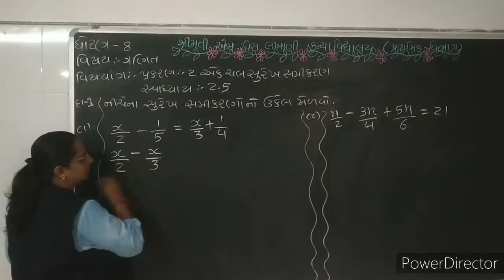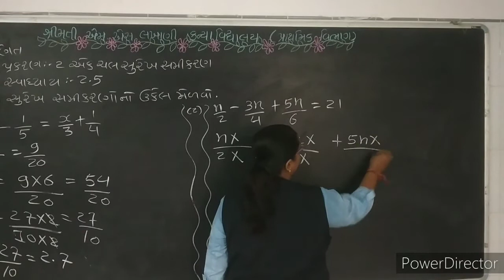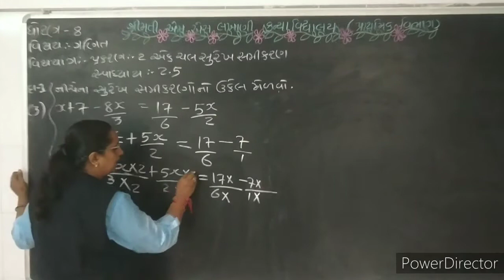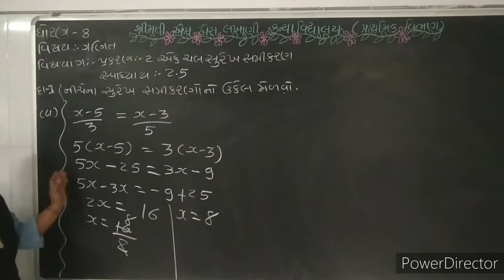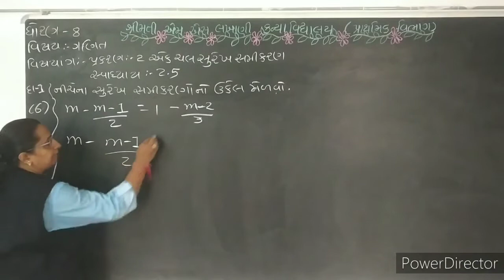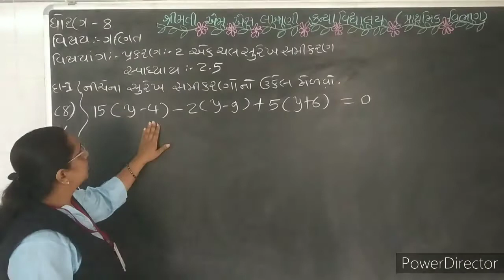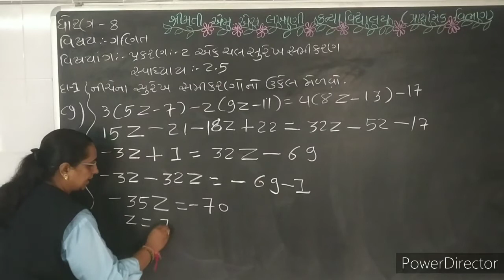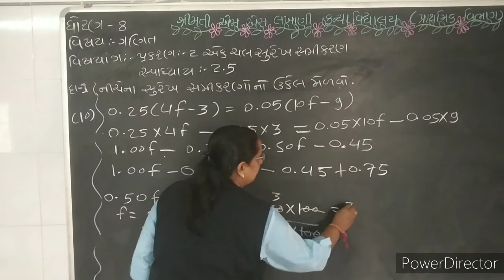MSLP STD - 8 SUBJECT MATHS CH - 2 એક ચલ સુરેખ સમીકરણ (ભાગ - 7)